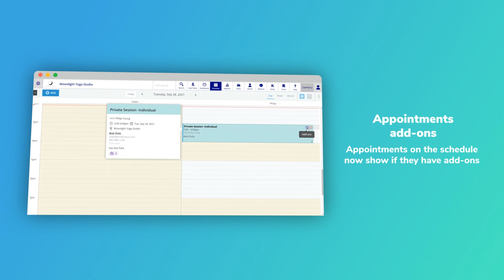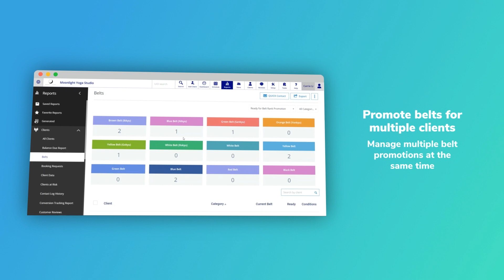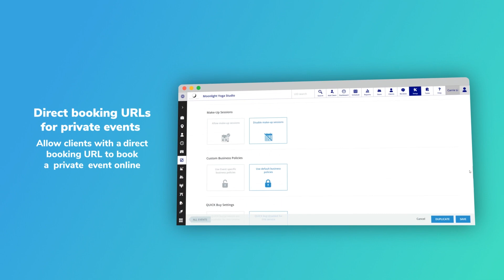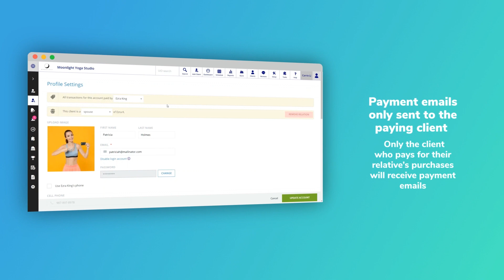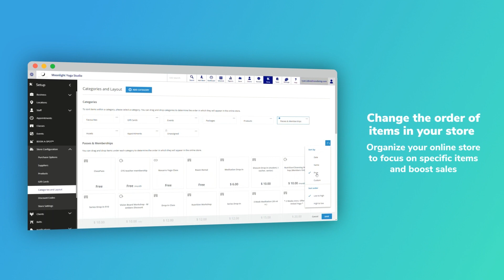WellnessLiving October 2021 Release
As temperatures start to drop and the leaves change their color, it's time to spice up your life with a new sprint release from WellnessLiving! We’re excited to let you know that we’ve redesigned some sections of the software to make it even more user-friendly.

You can now earn more by becoming a WellnessLiving partner, filter the schedule by appointment status, promote belts for multiple clients, easily sort items within store categories, and add online store URL to business URLs.

0:00 October 2021 Sprint Release
0:34 Appointment cancellation redesign
0:54 Appointment add-ons
1:06 Promote belts for multiple clients
1:32 Software UX/UI redesign
2:10 Direct booking URLs for private events
2:29 Make more dollar value gift cards
2:56 New messages reactivate old conversations in Message Center
3:27 Payment emails only sent to the paying client
4:09 Change the order of items in your store
4:33 Partner program bonus. Earn $500!

Version 21.50